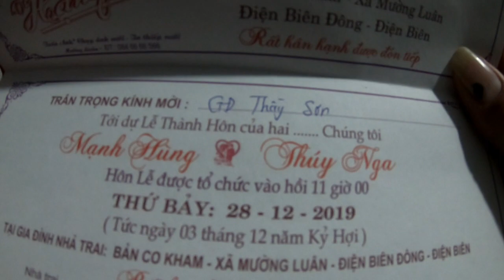ĐÁM CƯỚI DÂN TỘC LÀO Ở MƯỜNG LUÂN - CHÚ RỂ MẠNH HÙNG & CÔ DÂU THÚY NGA ( P1 )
Kênh Youtube của mình chuyên các chủ đề khám phá về văn hóa, ẩm thực, phong tục, tập quán, đời sống con người, địa danh, di tích lịch sử của vùng đất Điện Biên nói riêng và Tây Bắc nói chung.
Đây là phần thứ nhất trong nội dung khám phá đám cưới của đồng bào dân tộc Lào ở xã Mường Luân, huyện Điện Biên Đông, tỉnh Điện Biên. Video này được mình ghi lại trong đám cưới của hai bạn trẻ Mạnh Hùng - Thúy Nga tại bản Co Kham, Mường Luân. Mời các bạn cùng theo dõi video nhé. Xin cảm ơn mọi người ạ.